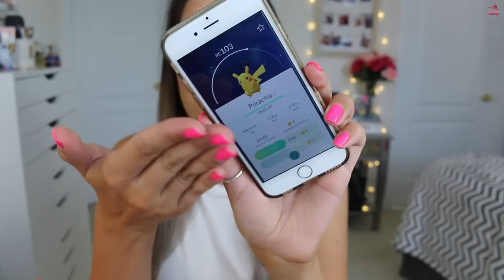Unboxing Tokyo Treat Julio | Chuches Japonesas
Probando la suscripción de Julio de Tokyo Treat
↓ Toda la Info y enlaces de interés ↓

Envios Internacionales
El precio esta en Dólares USA
Es una suscripción mensual, una vez te das de alta todos los meses te enviaran una caja.
Para dejar de pagar y recibirlas Darse de Baja.

Productos Usados:

The Estee Edit Pore Vanishing Stick
Base (La estoy probando)
NYX Taupe
MUFE Pro Bonzer I15
Covergirl Medium Rose
Marc Jacobs Spotlight
PUR AfterGlow
RCMA No Color Powder
ABH Brow Wiz Ebony
Ojos ABH Modern Renissance
MUFE Excessive Lash
Too Faced Better Than Sex
Clinique Botom Lash
Kiko Kiss Balm Strawberry
Orly Gel FX Beach Crusier

Editor: iMovie